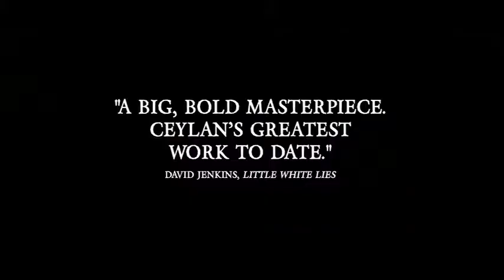The Wild Pear Tree (2019) Official Trailer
Sinan (Aydin Doğu Demirkol), an aspiring writer, returns home after university hoping to scrape together enough money to publish his first novel. He wanders the town encountering old flames and obstinate gatekeepers and finds his youthful ambition increasingly at odds with the deferred dreams of his gambling-addict father (Murat Cemcir). As his own fantasies mingle with reality, Sinan grapples with the people and the place that have made him who he is.

In Theatres January 30th, 2019